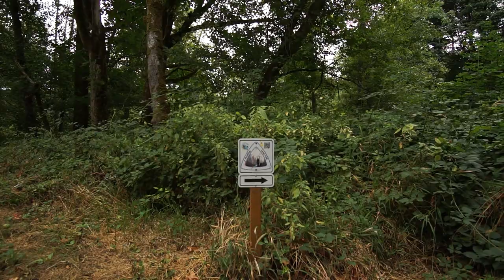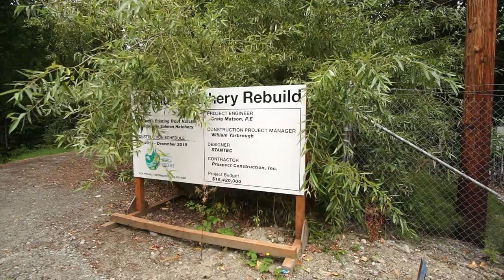Walking at Clark's Creek Park South